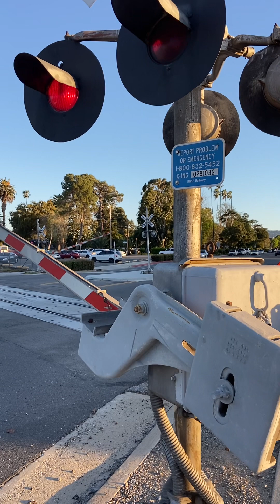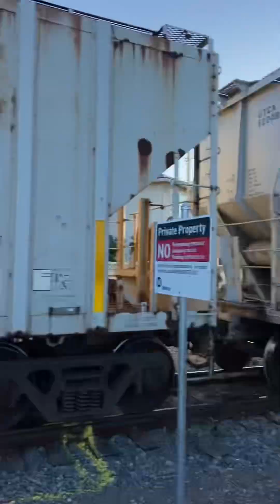BNSF 145 leads the second local to the Alcoa Yard after passing Arlington Ave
Taken just before 6:50pm with 145 leading and 3039 trailing and I got a video of them as they were heading to the Alcoa Yard in Torrance from Watson Yard in Wilmington and the train is carrying 9 cars 6 hopper cars and 3 oil tanker cars that are all heading to the Alcoa Yard and the train is short and I caught them again at Arlington Ave which is my 22nd time filming a train at that crossing and I was able to get it after hearing 145s horn and thanks to the crew of 145 for waving at me and enjoy the video everybody